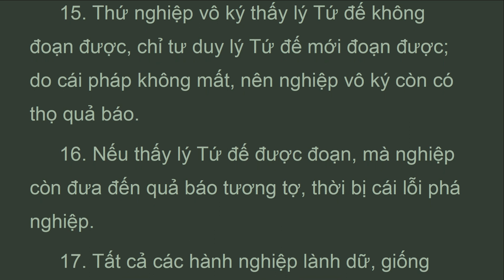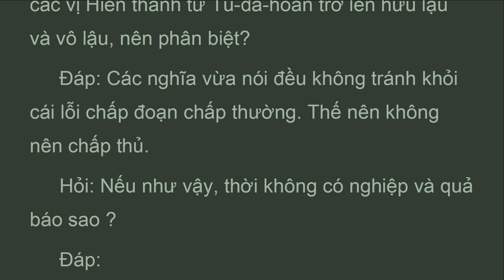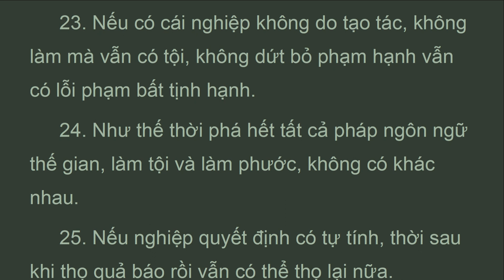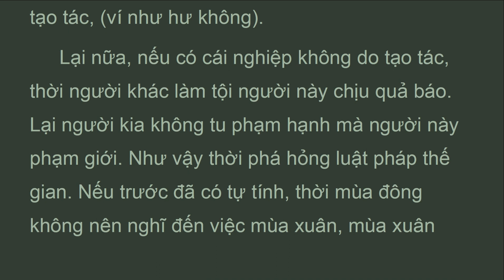TQLy_p17B_PHẨM 17: QUÁN VỀ NGHIỆP.,Trung Quan Luan,HT Thich Thien Sieu (Arp 2022)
Hỏi:
 13. Nay lại nói tiếp rằng, nghiệp tương tục thọ quả báo, là thuận hợp với nghĩa nghiệp nhân, quả báo, được chư Phật, Bích-chi Phật, các vị Hiền thánh tán thán.
 14. Cái pháp không mất như tấm bằng khoán, còn nghiệp như mang nợ tài vật, tính nó là vô ký, phân biệt ra bốn thứ.
 15. Thứ nghiệp vô ký thấy lý Tứ đế không đoạn được, chỉ tư duy lý Tứ đế mới đoạn được; do cái pháp không mất, nên nghiệp vô ký còn có thọ quả báo.
 16. Nếu thấy lý Tứ đế được đoạn, mà nghiệp còn đưa đến quả báo tương tợ, thời bị cái lỗi phá nghiệp.
 17. Tất cả các hành nghiệp lành dữ, giống nhau và không giống nhau, bắt đầu thọ thân nơi một cõi nào, bấy giờ chỉ quả báo sinh theo thân.
 18. Như vậy hai thứ nghiệp, thọ quả báo ngay hiện tại, hoặc có người nói thọ quả báo rồi nhưng nghiệp vẫn còn tồn tại,
 19. Nếu được chứng quả Thánh thì diệt, hoặc chết rồi thì diệt, ở trong ấy còn phân biệt nghiệp hữu lậu, nghiệp vô lậu.
 Cái "pháp không mất" giống như cái giấy hợp đồng bằng khoán,, nghiệp như mắc nợ tài vật, cái pháp không mất này thuộc tính vô ký, hệ thuộc cõi Dục, cõi Sắc, cõi Vô sắc, và cũng không hệ thuộc, nếu phân biệt thiện, bất thiện, vô ký, thì trong vô ký chỉ là vô ký. Nghĩa vô ký ấy ở trong A-tỳ-đàm có nói rộng.

TRUNG LUẬN
(MĀDYAMAKA-SĀSTRA)
Bồ-tát  Long  Thọ  tạo  luận
Phạm chí Thanh Mục thích
Cưu-ma-la-thập   Hán   dịch
THÍCH THIỆN SIÊU Dịch và tóm tắt
 PHẨM 17: QUÁN VỀ NGHIỆP.